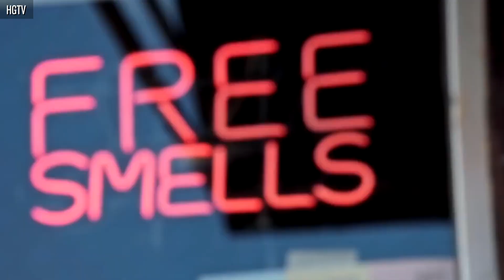It's demo day: Breaking down our obsession with home renovation TV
When This Old House started airing on PBS in 1979, it unknowingly gave birth to a monster. A pretty monster, with open-concept sight lines and teeth like subway tiles, but a monster all the same. The show, which was first hosted by Bob Vila, drew back the curtain on home construction, design, and financing, giving viewers a sense that, though Vila and his crew were professionals, if they just watched enough home renovation on television, maybe they could learn to do the dang thing themselves.

Fast forward 41 years, and we not only have whole networks devoted to all things home buying, home renovating, and gracious living, but bonafide stars in the DIY TV space, like Property Brothers Drew and Jonathan Scott and Fixer Upper’s Chip and Joanna Gaines. (According to some sources, the Scott brothers are together worth a reported $250 million and counting.) Those stars even have furniture and rug lines, eponymous magazines, and even, in the Gaines’ case, a new TV network all their own.

Undoubtedly, the current television hub of all things home renovation is HGTV, which started with a $25 million budget in 1993 and was bought by Discovery, Inc. for $12 billion in 2018. According to Architectural Digest, the network is cable’s fourth most popular broadcaster, averaging drawing 1.3 million viewers at any given time, and riding America’s increasingly voracious appetite for transformation television. At the same time the network was developing, America’s housing market was cresting, with Architectural Digest reporting, that, “In 1994, Home Depot reported net sales of $12.47 million; in 2018, that number was $108.2 billion. Lowe’s Home Improvement saw net sales rise from $6.1 million in 1994 to $71.3 billion in 2018.”

All that is to say that, while there’s not a lot of serious critical chatter about home renovation shows like Celebrity IOU and Flip Or Flop, that doesn’t mean that millions upon millions of people aren’t religiously watching them. Indeed, networks like HGTV are providing the programming that’s watched everywhere from cozy couches to harshly lit hospital waiting rooms, bringing the oddly comforting—and inherently untrue—feeling of a quick and clean renovation to semi-distracted viewers on the regular.

But why do we love transformation TV so much, and what is it about shows that essentially feature the framework over and over again that we find so comforting? To get to the foundation of these questions, we dialed up a construction crew’s worth of experts, from actual HGTV stars to comedians who have made names for themselves expounding on their love for the network.

From HGTV, we talked to the Property Brothers themselves, Drew and Jonathan Scott, as well as Flip Or Flop’s Tarek El-Moussa and Love It Or List It’s iconic co-hosts Hilary Farr and David Visentin. We talked to the network’s Senior Vice President Of Programming Loren Ruch, as well as its first homegrown star, David Bromstad, winner of HGTV’s Design Star and host of shows on the network like My Lottery Dream Home.

We also talked to HGTV-adjacent stars, like Dan Levy and Natasha Leggero, comedians and hosts of House Hunters: Comedians On Couches, a show that’s basically Mystery Science Theater for the HGTV set, but with more marital judgement and fewer sci-fi monsters. Actor Stephen Tobolowsky and comedian Orlando Leyba were also happy to walk through their deep, deep knowledge of HGTV, as well as their thoughts about its hosts and trends.

Finally, we were joined by Everything Iconic host Danny Pellegrino, an avowed disciple of both Fixer Upper and T.J. Maxx, and Samuel Dodd, who, as an Assistant Professor Of Art History at Ohio University, has written extensively about what we as a culture learn from channels like HGTV.